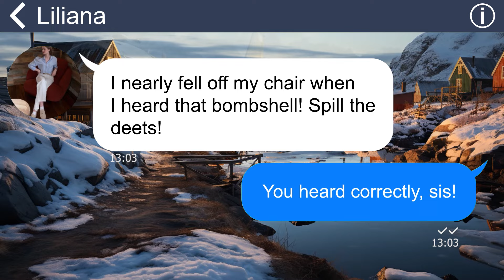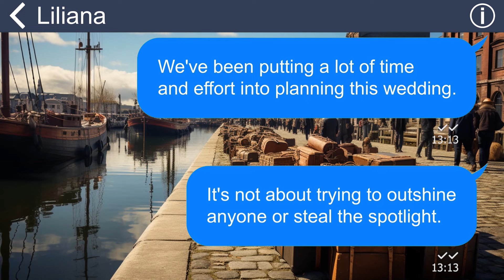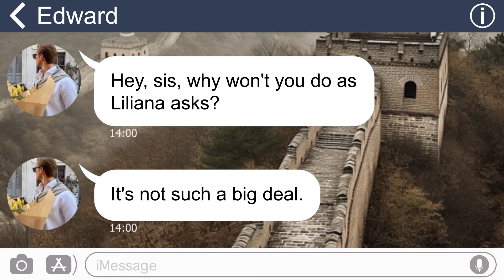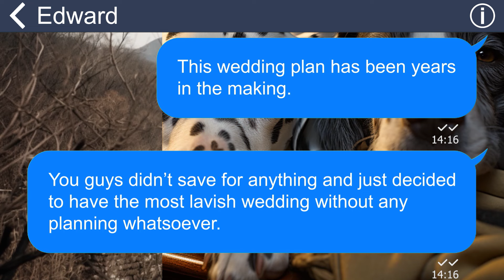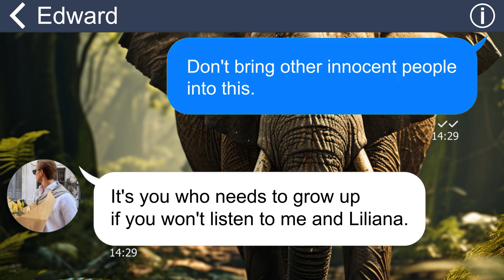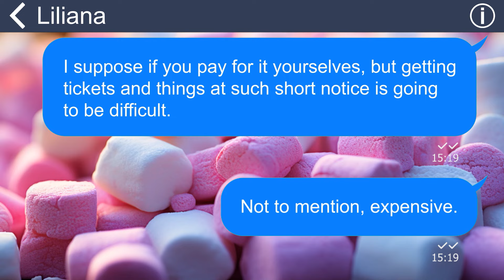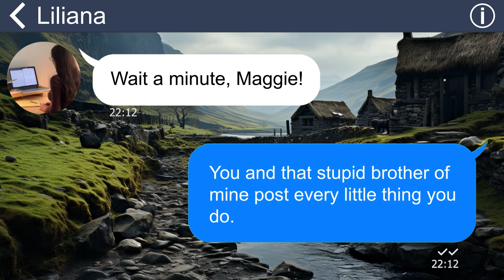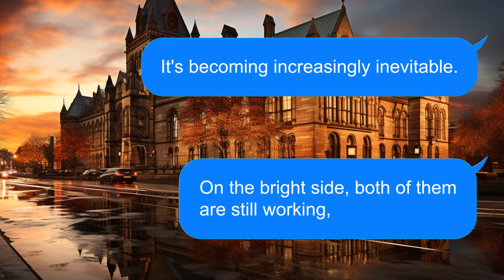[Apple] SIL’s attempt to sabotage my wedding turns out to blow up in her face. Watch what happens!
Summary: "When my sister-in-law found out that I had plans to organize my wedding in Colorado, she didn't hold back her jealousy. In fact, she went to the extreme of canceling my wedding altogether”.